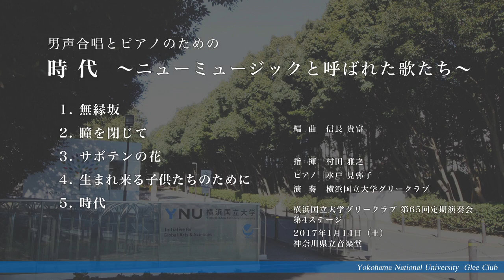男声合唱とピアノのための「時代」（信長 貴富 編曲） －横浜国立大学グリークラブ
男声合唱とピアノのための「時代」 ～ニューミュージックと呼ばれた歌たち～
編曲／信長 貴富

1. 無縁坂（00:09～）
2. 瞳を閉じて（05:07～）
3. サボテンの花（07:48～）
4. 生まれ来る子供たちのために（12:01～）
5. 時代（16:51～）

指揮：村田 雅之
ピアノ：水戸 見弥子
演奏：横浜国立大学グリークラブ

2017年1月14日（土）　神奈川県立音楽堂
横浜国立大学グリークラブ 第65回定期演奏会 第4ステージ